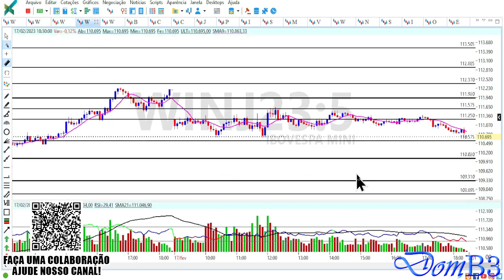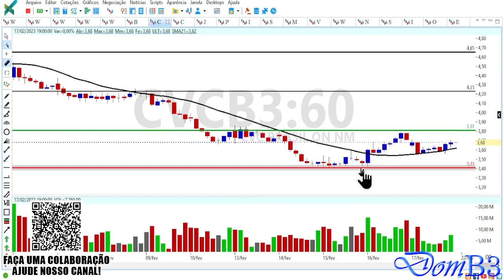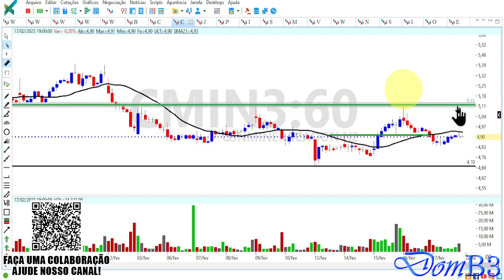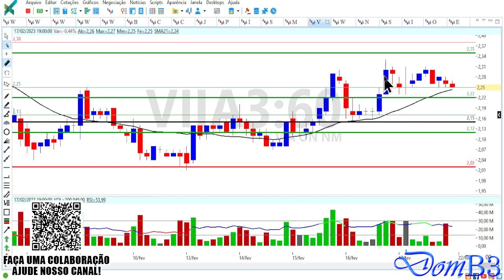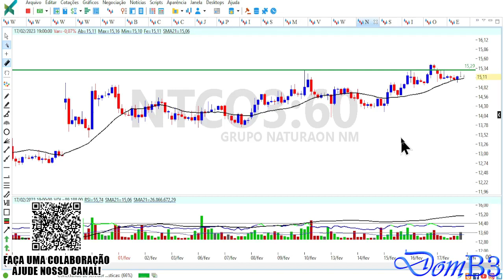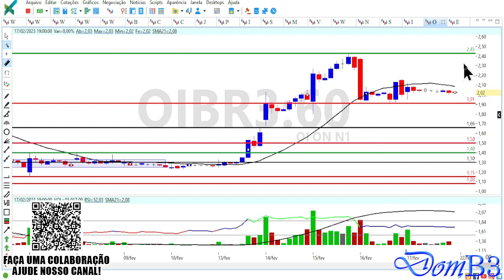ABERTURA DE MERCADO DOMB3 OIBR3 DECOLA HOJE IRBR3 É OPORTUNIDADE ?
abertura de mercado domb3 oibr3 decola hoje irbr3 é oportunidade ?oibr3 irbr3 viia3 Segurando a escada do saber! ACESSE NOSSO SITE DOMB3
Análise gráfica e técnica de ações, índice, dólar e mercado.

★★★★★  Mentoria? ★★★★★